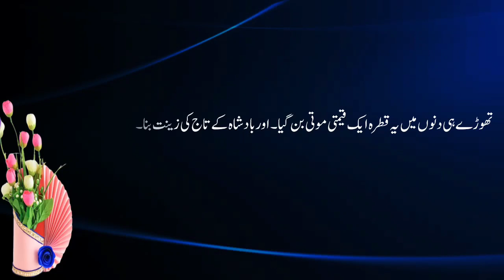Hikayat 03 قیمتی پتھر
Priceless Dimond